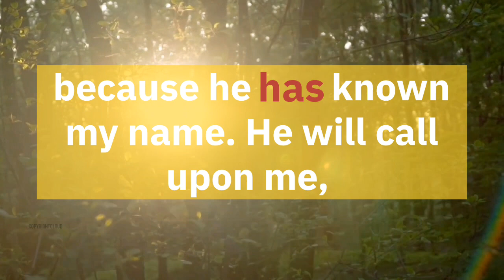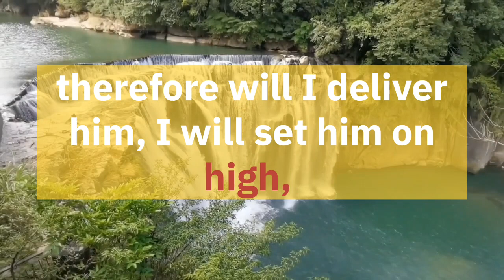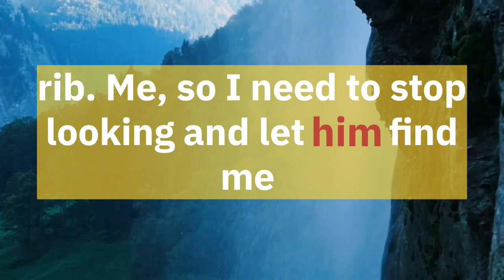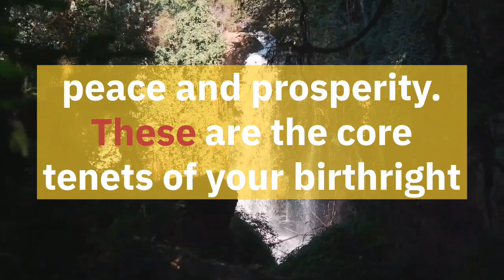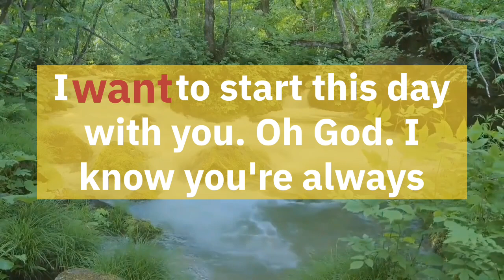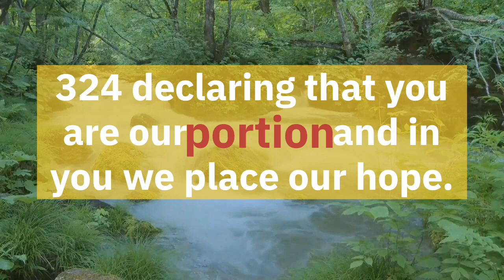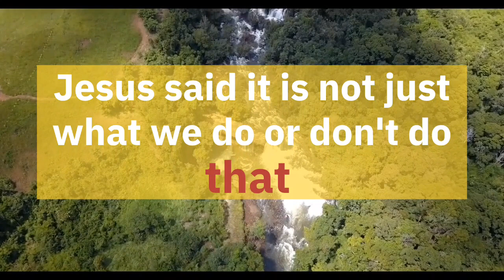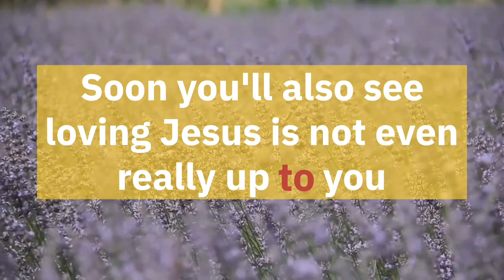11:11💲God Says: Someone Who Died In Your Family Member Wants To Give You His Treasure| If You Open..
11:11💲God Says: Someone Who Died In Your Family Member Wants To Give You His Treasure| If You Open..

Messages Of God
message of god
messagesofgod
messagesgod

What is today's God's message?
What does Jesus say about today?
What is the main message of Jesus?
What is Jesus message for Christians today?
How is God present to us today?
How does God see us today?
Why is Jesus important today?
Who is Jesus for you today?
How does Jesus feel about me?
What will God say to me today?
What is a short inspiring message from God?
What is God's word for me today?
How to know God's message?
What is a good inspirational message?

God says
Angel says

God says
Angel says